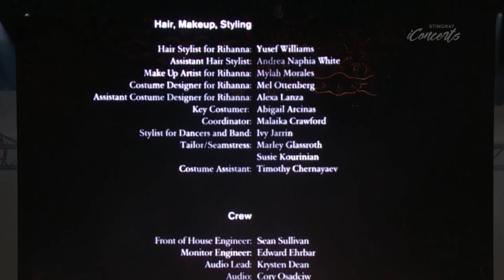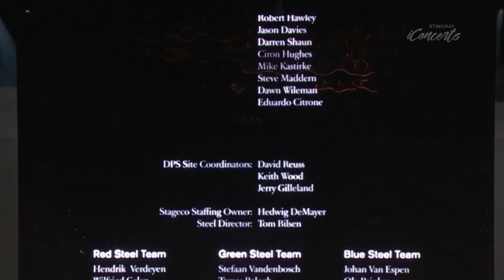Rihanna Live at Made in America (2016)